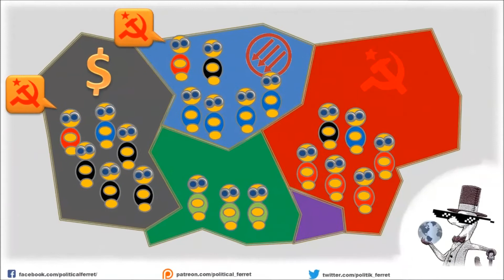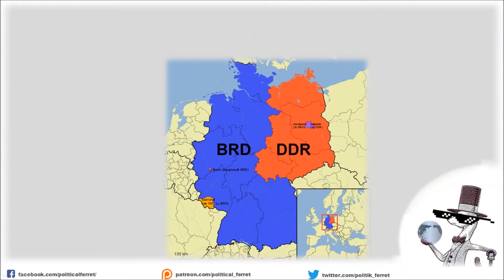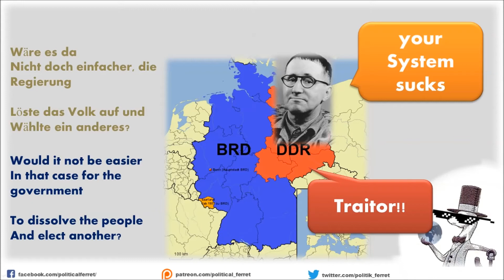Why marxist don’t move to Marxist states